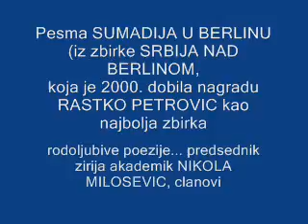Vladan Rakic u Berlinu BERLINSKA TRILOGIJA Pesma SUMADIJA U BERL